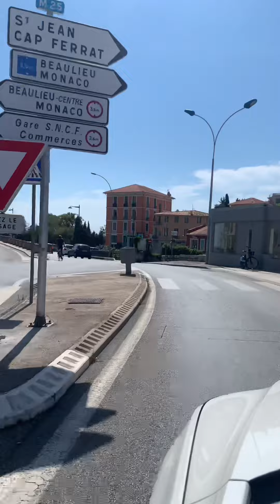На подъезде в Монако. Франция сегодня.